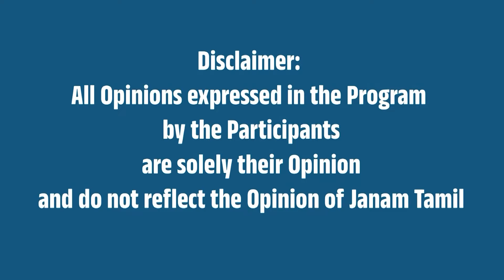எல்லை காக்க தயாராகும் அக்னி வீரர்கள் ! | புதிய பாரதம் | சாய் சுதாகர்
This video is about New Bharat - PM Narendra Modi discussed by Sai Sudhakar - Political critic